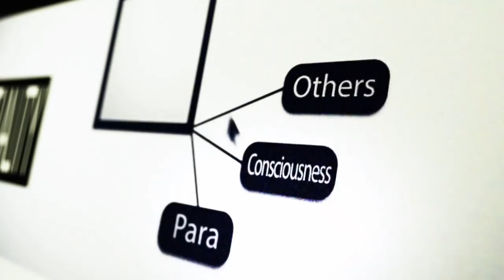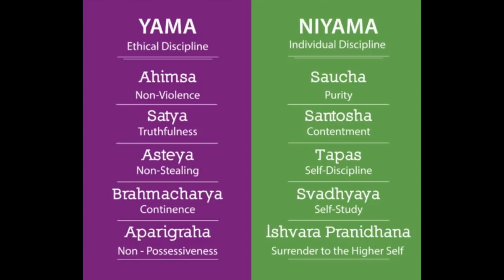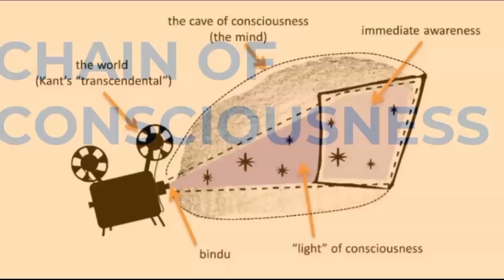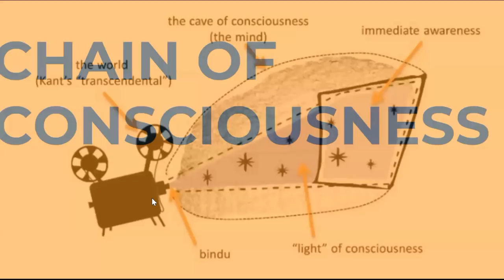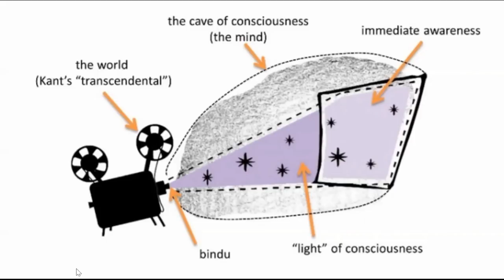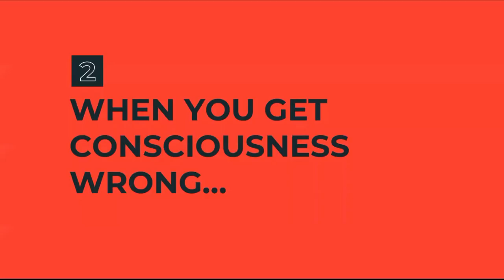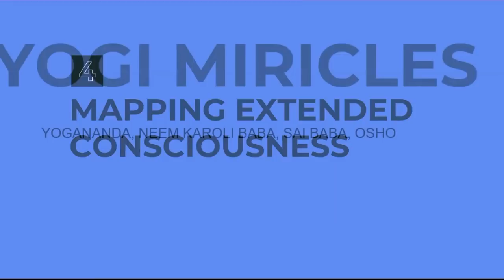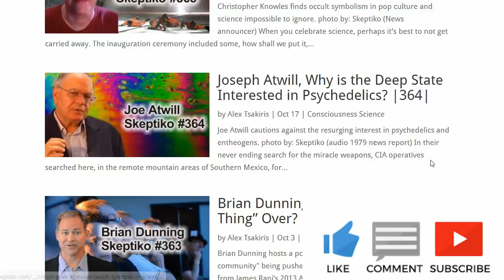Dr. Donald DeGracia, NIH Medical Scientist Talks Yoga and Consciousness |388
Dr. Donald DeGracia, breakthroughs in cell research and a deep understand of the yoga/consciousness link.